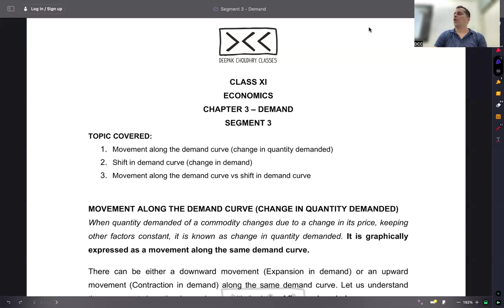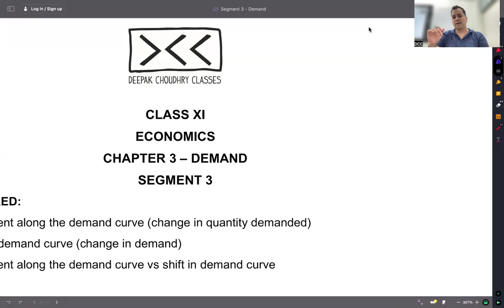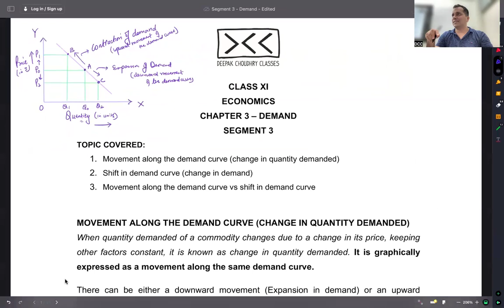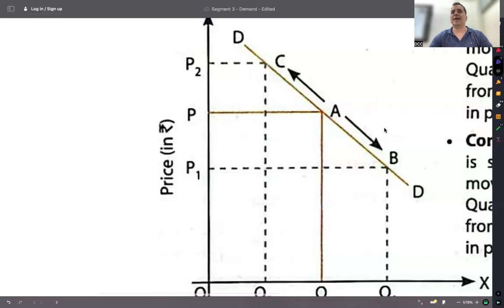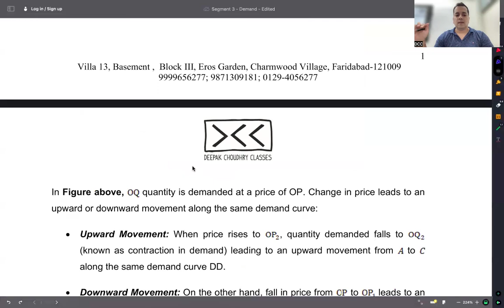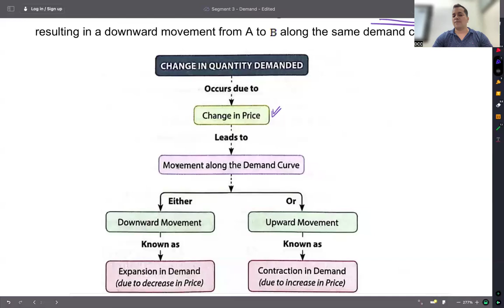C 3 - R 3.1 - MOVEMENT ALONG THE DEMAND CURVE